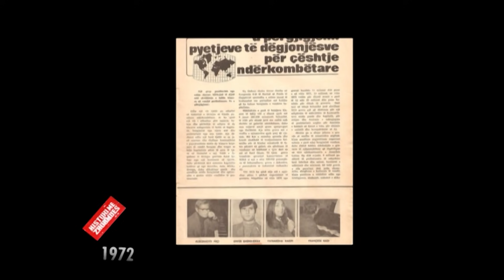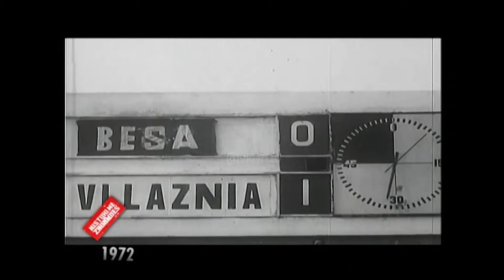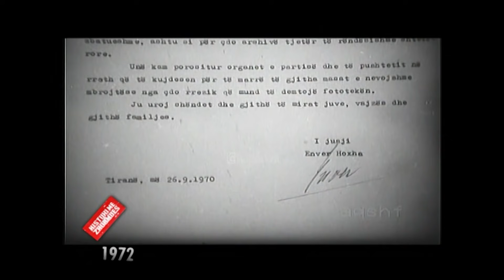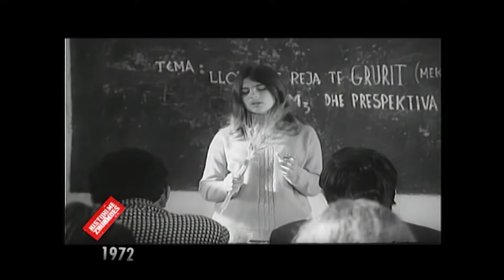Histori me Zhurmues - Viti 1972 - Emisioni 7 - Sezoni 1 (15 shkurt 2009)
Filmi “Kapedani” ishte një nga evenimentet artistike të vitit 1972 që u cilësua si kulmi i kenemasë tonë.
Për të folur lidhur me këtë film ishte i ftuar në “Histori me Zhurmues” të autorit dhe drejtuesit Pandi Laço, skenaristi Skënder Plasari. I pyetur për skenarin e filmit “Kapedani”, Plasari tregoi se ishte aktori i madh Mihal Popi ai që e shtyu të shkruante tekstin.
“Unë në fakt kam mbaruar për fizkulturë, nuk isha shkrimtar, por më pëlqente shumë humori dhe isha aktor në estradë. U krijuan kushtet që të filloja të shkruaja në estradë, shkruajta shumë skeçe, monologje e dialogje dhe në këto kohë në estradë luante edhe Mihal Popi, aktor i madh shqiptar. Një herë më thotë përse nuk bën një skenar. Unë i thash: Mihal ti ke luajtur skenarë të mëdhenj, unë do të bëj skenarë për ty?
Ai m'u kthye duke më thënë: E bën ti e bën.
Pas kësaj bisede më pyeste çdo ditë nëse kisha filluar skenarin dhe më vuri në një përgjegjësi që s’ia prishja dot. Në atë kohë m’u kujtua një tip që e kisha parë në Dardhë të Korçës ku ne shkonim dhe bënim ski. Ishte një plak xha Nasho i thonin. Ky ishte një tip që ndër të tjera kishte alergji nga femrat, nuk i duronte dot. Ky tip mua më pëlqente. Në atë kohë ziente kjo tema e emancipimit të gruas. Më kujtohet që një herë ky xha Nasho erdhi në Tiranë dhe erdhi tek shkolla e fizkulturës. Kur e takuam ne e pyetëm: Xha Nasho ç’ke ardhur këtu?
Ai u përgjigj: Kam ardhur të ankohem tek kryeministri i bagëtive. Në atë kohë ai ishte zënë me një brigadiere. Ndërkohë që ne flisnim me Xha Nashon vijnë vajzat e klasës të cilat ishin të veshura me geta. Kur i pa ai tha: Ç’është kjo, si dalin këto me breçka? E di qeveria këtë që dalin kështu?” tha Plaseri.
Skenaristi po ashtu tregoi se propozoi në rolet kryesore vjehrrin e tij dhe Mihal Popin i cili edhe ishte tërhequr për shkak se roli kërkonte më shumë energji.
“Pasi shkrova skenarin të parit ia dhashë Mihal Popit i cili e pëlqeu shumë. E çova në Kinostudio dhe u aprovua. Shumë detaje që në film i janë vënë personazhit kryesor ishin nga humori i vjehrrit tim, i cili ishte qenë aktor humori në Greqi. Unë sugjerova që rolin kryesor ta luaj vjehrri im dhe rolin tjetër ta luante Mihali. U bënë kinoprovat në “Kinostudio dhe ne shkuam për t’i parë. Pas provave Mihali më përgëzoi dhe më tha se do të tërhiqej sepse nuk e bënte dot, duhej dikush më i ri dhe me më shumë energji. Dhe ai rol i bërë për Mihalin i mbeti Nikolin Xhojës. Filmi në atë kohë u prit shumë mirë, por dikush më tha: Bëhu gati se do hash një “dru” nga shtypi sepse janë ngritur veteranët dhe thonë ke tallur brezin e luftës dhe veteranët.
Për rreth 2-3 muaj kam qenë i tmerruar, por kur e takoj sërish këtë person më thotë që ishte anuluar sepse qeveria e kishte pëlqyer shumë filmin”, tregoi skenaristi i filmit “Kapedani”.
*Ky material është pjesë përbërëse e arkivës së Televizionit Klan për periudhën 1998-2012 që do të publikohet në kanalin e ri në YouTube /RTV Klan Arkiv. /tvklan.al